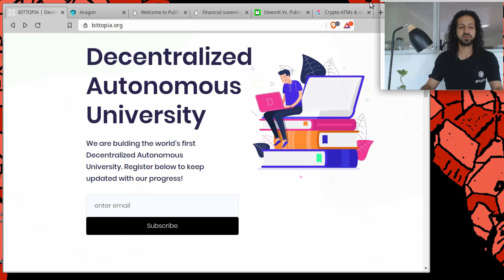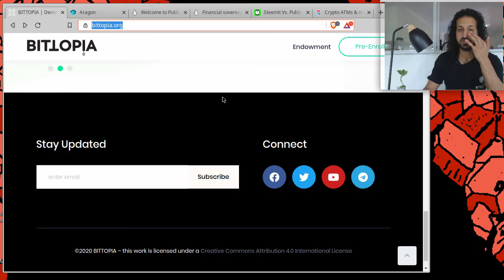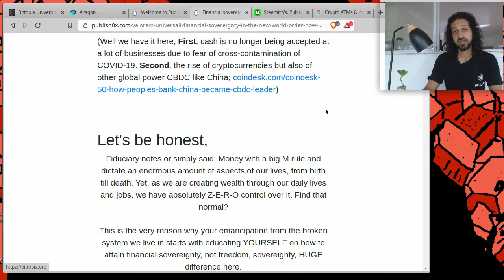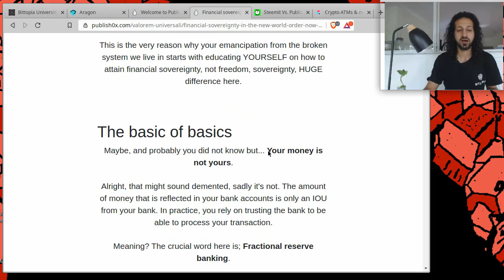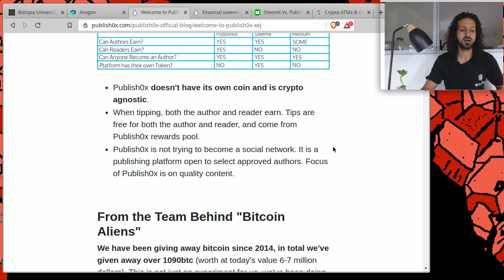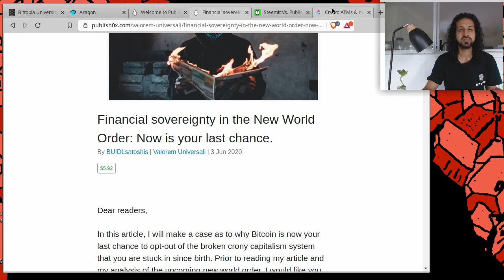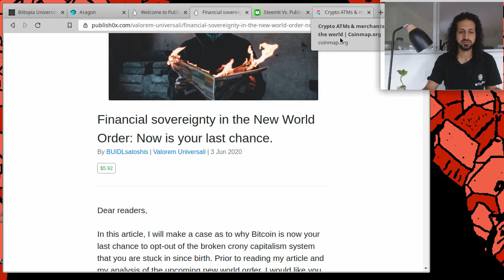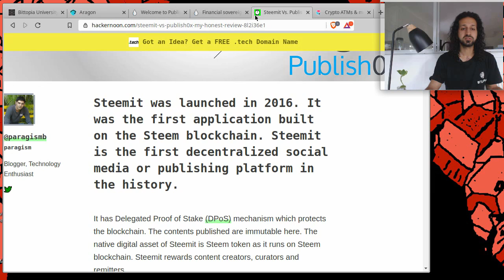Bittopia University S1E8: Earn a Passive Income With Cryptos (With Amin Rafiee) - Publish0x, Steemit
In this episode, Amin Rafiee explores several projects that have created the possibility for people from all around the world to earn a passive income through decentralized projects and applications. Why create free content for Facebook when you can be rewarded for sharing your thoughts and ideas through decentralized organizations...

The second part of the video discusses coinmap.org, a website on which you can find "find the closest place to buy or spend your crypto assets anywhere in the world."